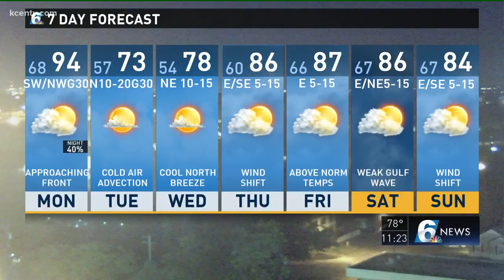Bill's Sunday evening weather forecast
Channel 6 Meteorologist Bill Hecky gives his late Sunday evening weather forecast.